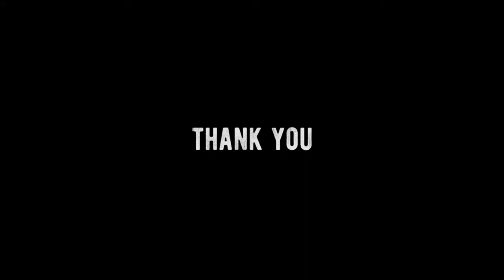Delay Shootout - Watonefx The Wave, Rocktron Short Timer, Danelectro FAB 600ms Delay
3 Delay Pedals Shootout

Gear:
Gibson SG Standard

Audio Interface:
Native Instruments Komplete Audio 1
Garage Band with Kuassa Amplifikation Matchlock